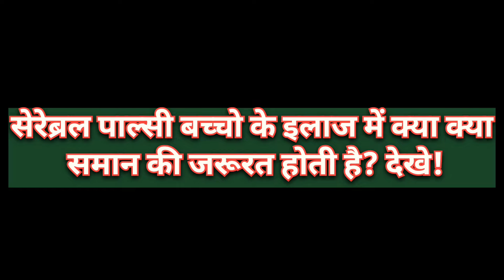सेरेब्रल पाल्सी बच्चों के अभिभावकों के पास क्या क्या सामान होना जरुरी है देखे?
ABOUT THIS VIDEO- दोस्तों इस विडियो के माध्यम से हमने आपको बताया है की सेरेब्रल पाल्सी बच्चों की थेरेपी करते समय क्या क्या सामान अवश्यक है और उनको कैसे  इस्तेमाल करते है , यदि आपके घर में कोई सेरेब्रल पाल्सी बच्चा है और उसकी थेरेपी करा रहे तो ये सारे सामान का होना जरुरी है,यदि आपके बच्चे को भी सेरेब्रल पाल्सी की समस्या है तो हमसे संपर्क करे और अधिक जानकारी के लिए चैनल को लाइक करे सब्सक्राइब करे शेयर करे ध्यन्यवाद

AKHILESHWAR SAHAI CHILD DEVELOPMENT CENTER PRATIBHA COMPLEX IN FRONT OF JUBILEE INTER COLLEGE BUXIPUR GORAKHPUR {UP} PIN 273001 INDIA

 / physiodrshivomsingh

Show transcript

Physio Dr Shivom Singh
Videos
About

9:08
CEREBRAL PALSY CHILD STARTED WALK INDEPENDENTLY !